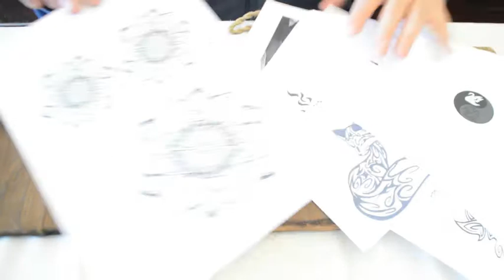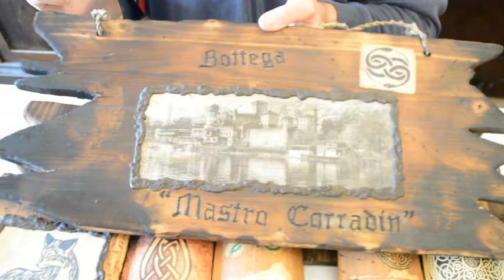Insegna Antichizzata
Vi siete mai chiesti come si può invecchiare un pezzo di legno? In questo video vi mostriamo come fare.
Abbiamo recuperato un pezzo di legno di abete e lo abbiamo reso vecchio e medievale!!